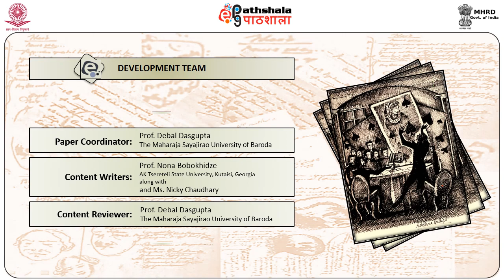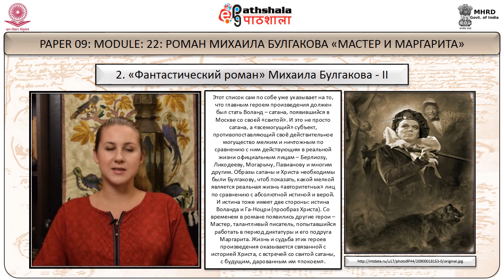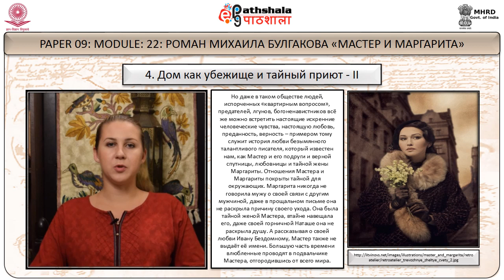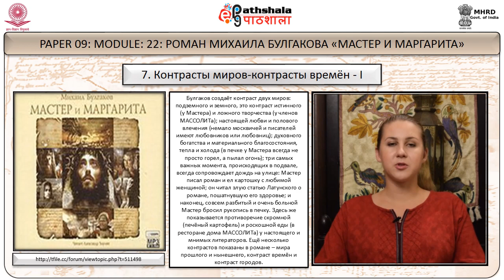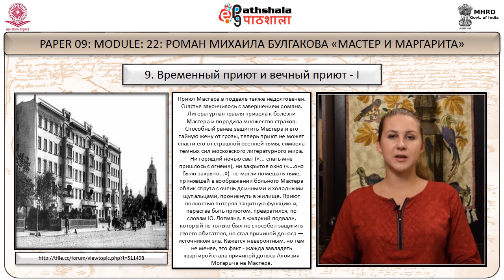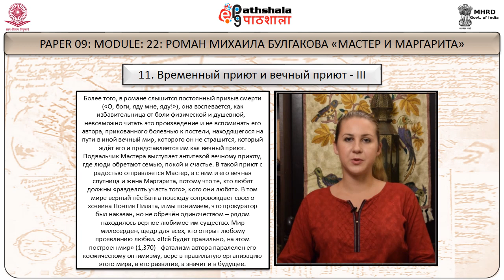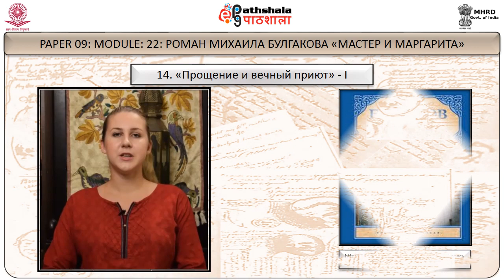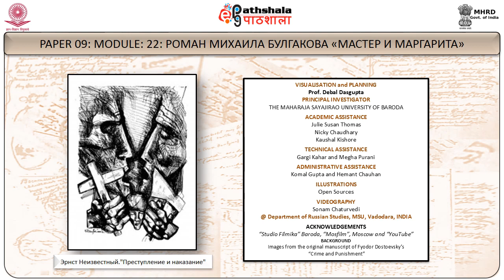EPG RUSSIAN P09 M22 Q2